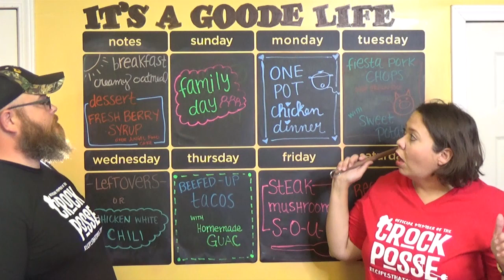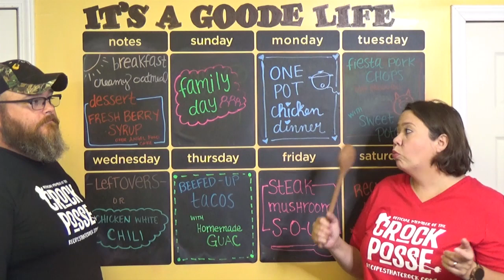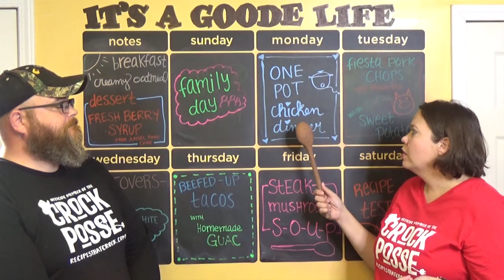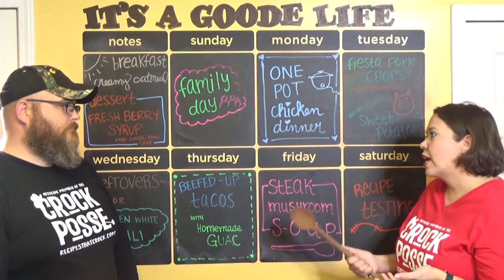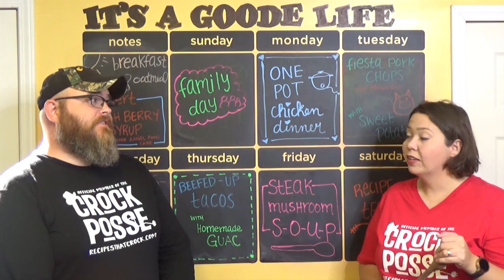As GOODe As It Gets: Week 12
This week is all about leftovers, brown rice, our featured slow cooker and dietary recommendations!  And of course, our weekly menu!

I Can Make That in My Slow Cooker Cookbook: (referral)

The Magical Slow Cooker Cookbook: (referral)

Brown Rice we LOVE (referral)

Featured Slow Cooker- Hamilton Beach Right Size Slow Cooker (referral)